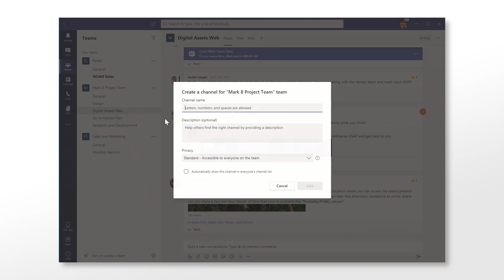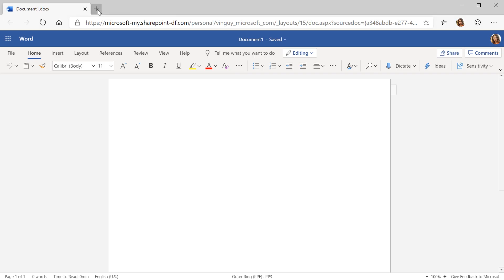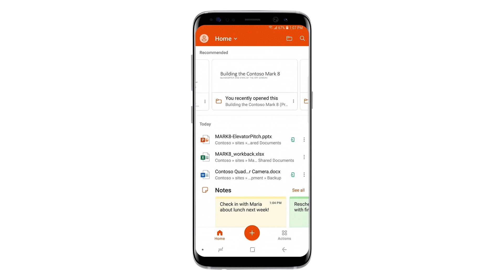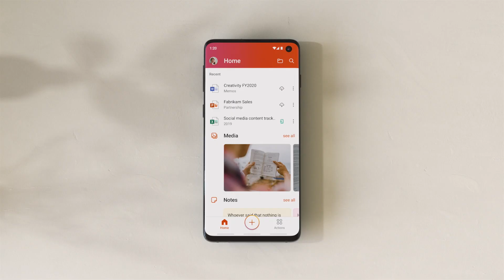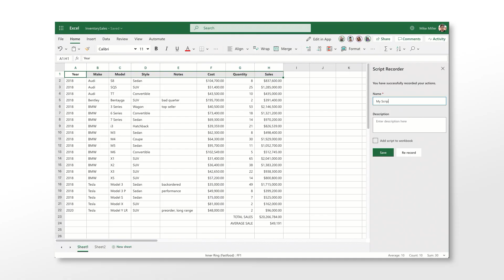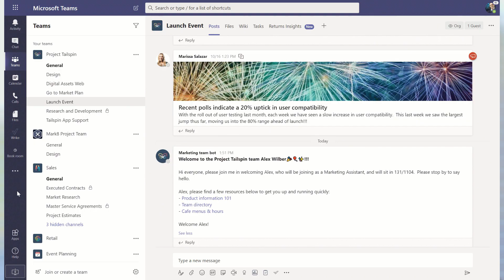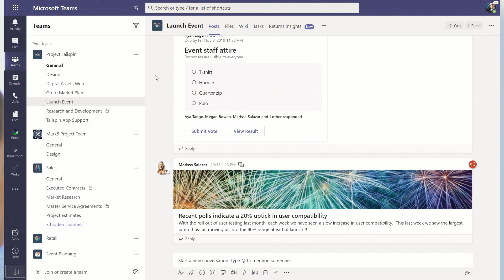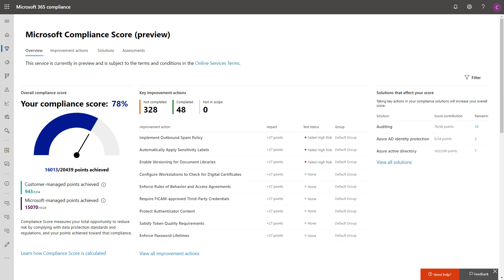What's New with Microsoft 365 | October 2019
From the new Office Mobile App to Teams enhancements, today we announced new Microsoft 365 innovations at the Microsoft Ignite conference in Orlando, Florida.

Read more about all the exciting announcements we shared at Ignite

0:33 Microsoft Teams
1:14 Microsoft Edge
2:01 Office Mobile App
5:27 Office Scripting
5:52 Power Platform in Teams
9:08 Compliance Score
9:27 Insider Risk Management
9:58 Microsoft Endpoint Manager
10:24 Global Reader
10:40 Onboarding Hub
11:05 Office 365 Groups
11:46 Microsoft Search
12:05 Workplace Analytics